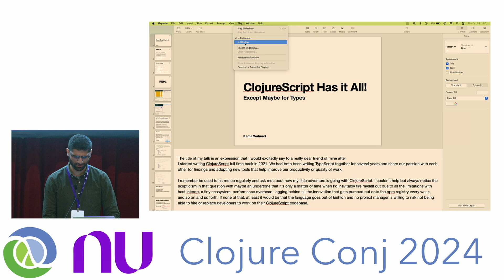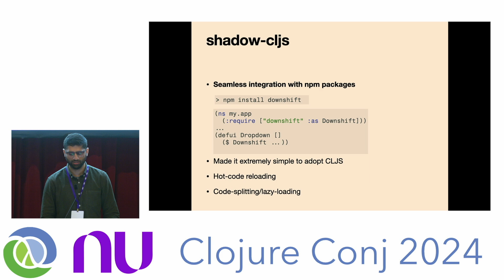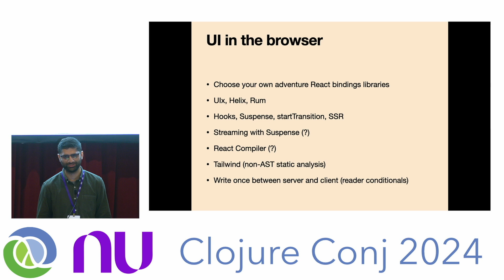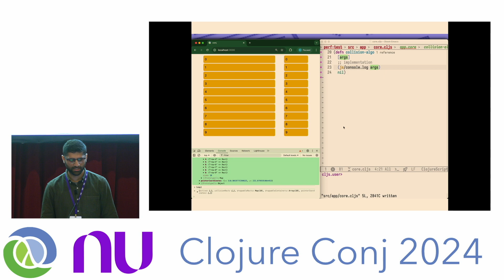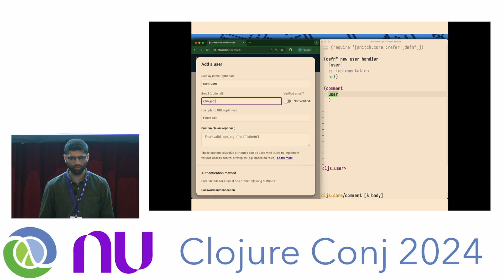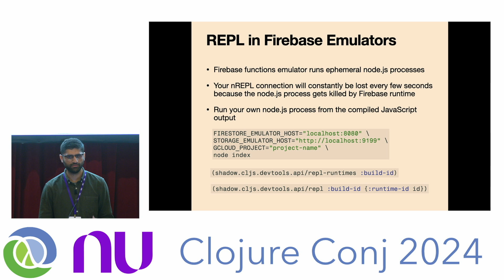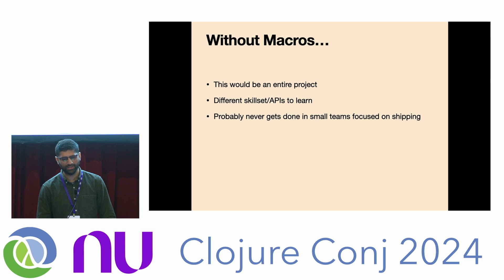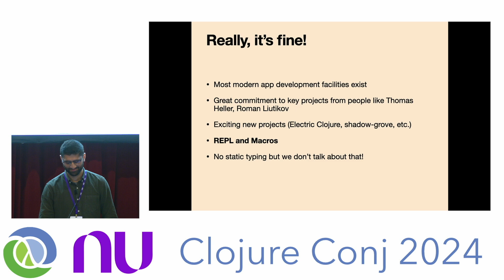"ClojureScript Has It All! Except Maybe for Types" by Kamil Waheed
We all know and love Clojure's and ClojureScript's interop with the host languages. With tools like shadow-cljs, the entire npm ecosystem is easily within our reach too. In this talk, we will learn about my experience moving full time into ClojureScript after being a JavaScript developer for over 7 years. From server-side rendering to maintaining a component library, we will see how ClojureScript just makes everything nicer.

Recorded Oct 24, 2024 at Clojure/conj 2024 in Alexandria, VA